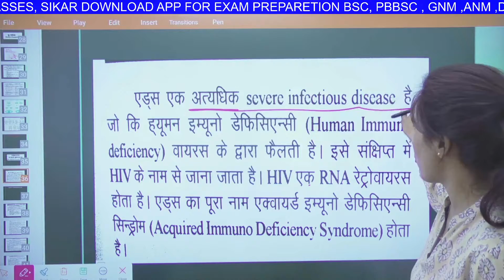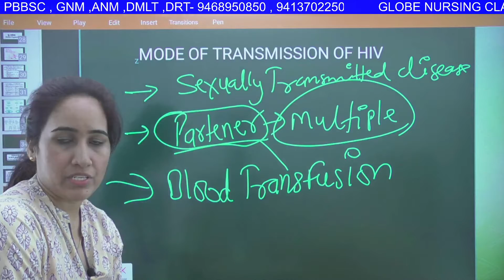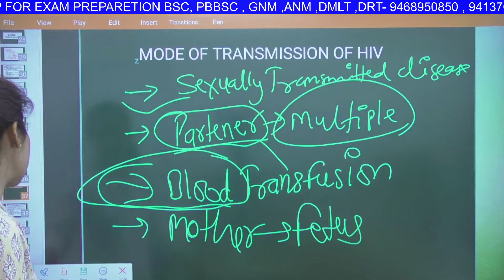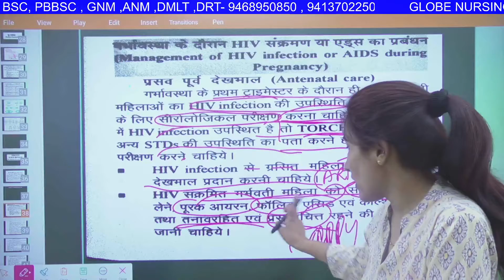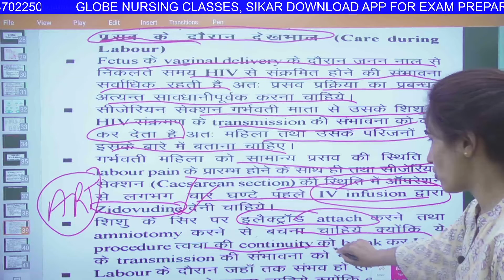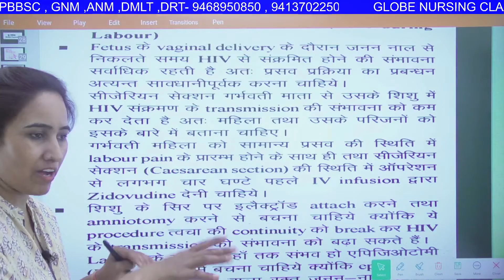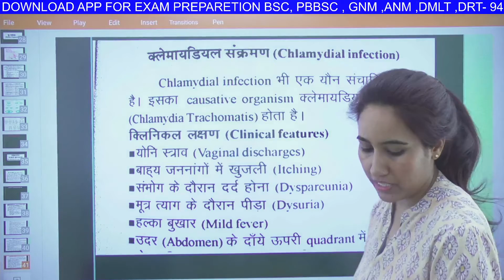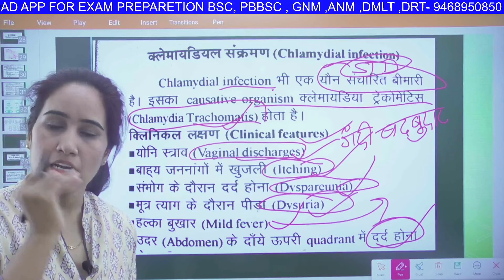OBG UNIT 8 9 AIDS